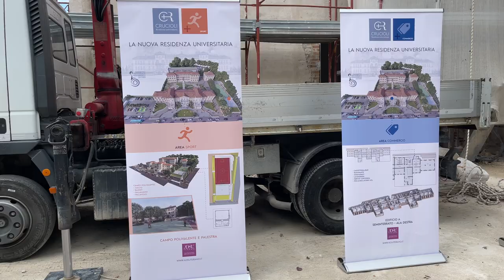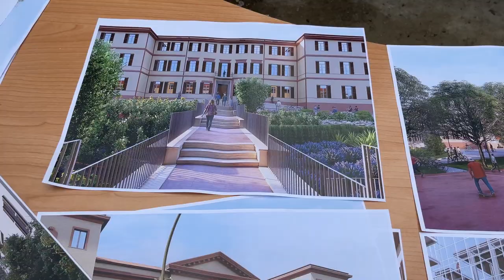Casa dello Studente di Teramo pronta entro il 2025: "Marsilio non poteva dare date"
La residenza universitaria di Teramo sarà pronta entro la fine del 2024, con le proroghe a disposizione al massimo entro il 2025. Questa mattina l'Adsu, committente dei lavori, ha aperto le porte del cantiere di viale Crucioli, nell'ex Rettorato, per replicare alla nota dei giorni scorsi dell'associazione dei consumatori Robin Hood, che denunciava un sostanziale stallo dei lavori facendo fede su una comunicazione della Regione Abruzzo che datava, nel novembre 2020, la fine delle opere per luglio 2023.